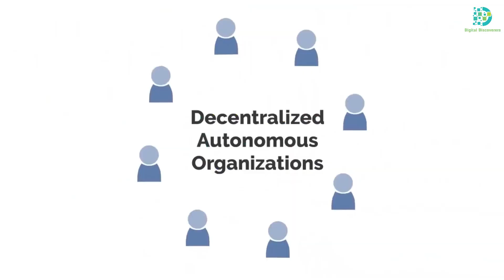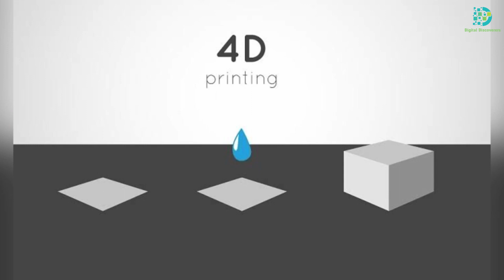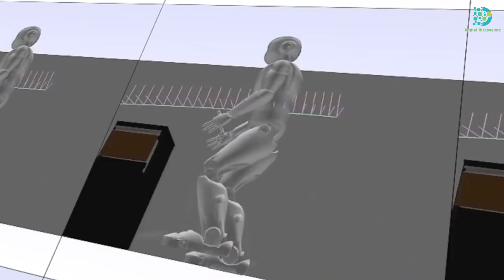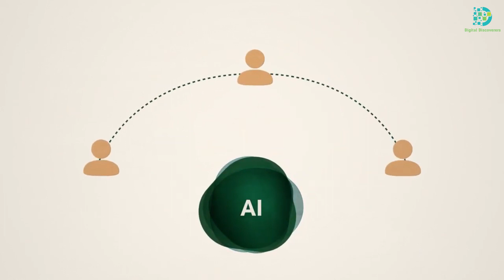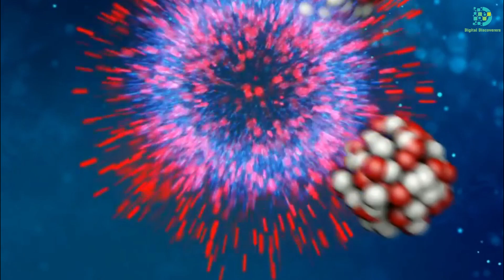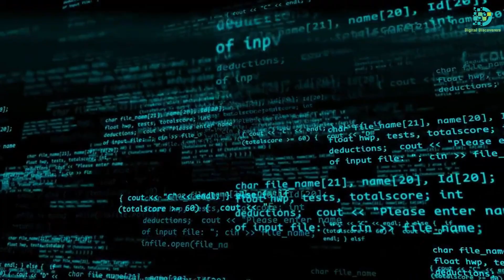Revolutionary Inventions 2023: Futuristic Products Changing Our World | Gadget-pros.com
Welcome to Digital Discoverers, where we showcase the most astonishing inventions of 2023 that are taking innovation to another level. Explore a range of futuristic products and concepts, from high-tech gadgets to eco-friendly solutions and smart home advancements.

These groundbreaking inventions are not just redefining technology but also shaping our future. Join us as we delve into the world of creative artistry and inspiring ideas in technology.

👉Explore these incredible creations, including:

🔌 High-Tech Gadgets: Innovations that make daily life more efficient.
🌐 Futuristic Designs: Conceptual breakthroughs that could change the future.
🌿 Eco-Friendly Solutions: Products that align with sustainability and the environment.
🏋️ Smart Home Advancements: The latest in home automation and convenience.
🎨 Creative Artistry: Unique and artistic inventions that inspire.

⏰Timestamps

0:00 Intro Amazing Products & Concept
0:43 Decentralized Autonomous Organizations
1:28 4D Printing
2:06 Product Digital Twin
2:44 Robot Knowledge Sharing
3:36 Generative Design AI
4:13 High-Temperature Superconductivity
4:57 Commercial Nuclear Fusion Power
5:36 6G- The Next Frontier Of Connectivity

✨Explore Gadget-Pros: Your Ultimate Destination for Cutting-Edge Tech Reviews and Insights!

✨Discover Your Glow at Beauty Boutique 24: Unveil the Secret to Timeless Beauty!"

✨Shape Your World with Shape It Shop – Where Every Tech and Gaming Dream Comes to Life!

This video is about Revolutionary Inventions 2023: Futuristic Products Changing Our World. But It also covers the following topics:

Latest Inventions 2023
Sustainable Technology
High-Tech Gadgets

Video Title:   Revolutionary Inventions 2023: Futuristic Products Changing Our World |  Gadget-pros.com

🔔 Get Your Tech Style Fix! Join us and get the future of tech!

✅  About Digital Discoverers.

"Welcome to Digital Discoverers! 🌟✨ Your ultimate hub for diving into the thrilling universe of wearable technology. Where high-tech meets high fashion, we create a unique fusion of style and functionality. 🚀👓 Uncover the latest trends in smartwatches, health gadgets, and cutting-edge wearables that blend seamlessly into your life.